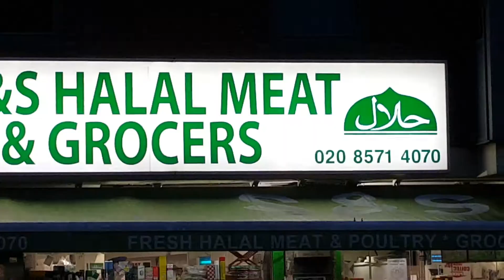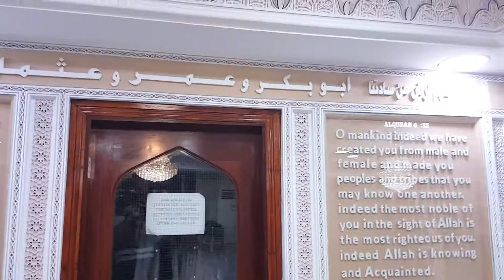London with friends 2017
With friends London